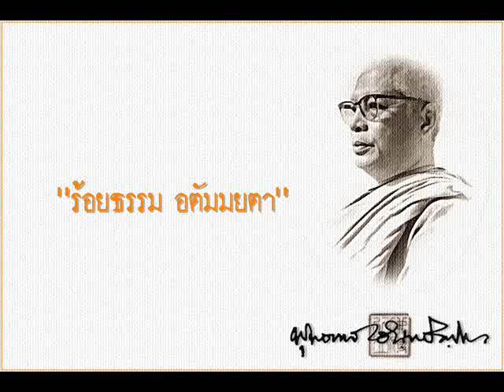ร้อยธรรม อตัมมยตา บทที่ ๔.